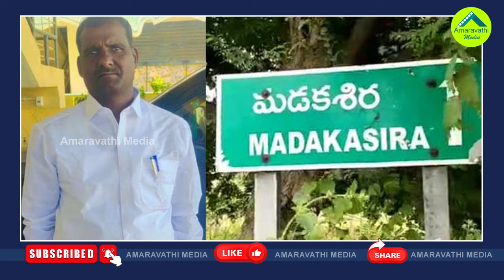జగన్ మార్క్ సోషల్ ఇంజనీరింగ్..శ్రీమంతులపై లారీ డ్రైవర్ కూలీలు| TDP Vs YCP| Rich Vs Poor| AP Politics